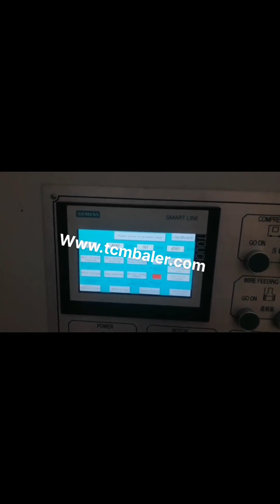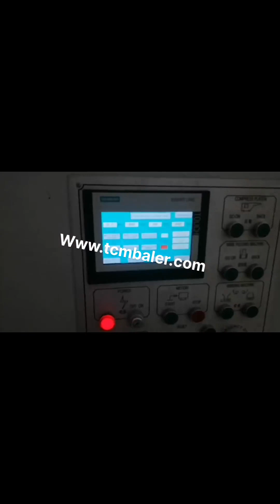manual carton compressing machine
Carton Compression Machine Ethiopia, Carton Compression Liberia, Alibaba.com offers 12,651 carton compression machine products. About 43% of these are other packaging machines, 5% are testing equipment, and 1% are general industrial equipment. A wide variety of carton compression machine options are available to you, such as apparel, commodity, and chemical. Carton Compress Baler Machine Alfalfa Hay Baler Sweden, South Africa, Alibaba.com offers 127,419 compressing machine products. About 10% of these are testing equipment, 7% are other packaging machines, and 3% are general industrial equipment. A wide variety of compressing machine options are available to you, such as tensile testing machine, compression testing machine, and universal testing machine. Compressing Machine Benin, Compressing Machine Czech, Cardboard Shredder Flexible Straps PET Straps Iron Wires Quick, Lock Galvanized Steel Wires Sorting Conveyor Belt Conveyor Semi, Automatic Strapping Machine Dust Removal Device Pipes Cooling Tower PET, PP Strapping Dispenser Pneumatic Strapping Machine Electric Strapping Machine Manual Strapping Tool Shredding Fan Iron Conveyor Drum, Style Cyclone, XTpack Cardboard Compressing Machine Price Cambodia, China Russian, Mattress compressing vacuum packing machine for foam mattress The machine is made up of three parts,there are, the compressor machine,sealing machine and the vacuumizer machine; Vacuum compressed packaging is used for mattress compressor,the professional electronia control system can rapidly compressor mattress in different sizes and thickness, US3017730A Germany, Carton compressing and packaging United Arab Emirates, 2020, 3, 13Are you in need of a carton forming machine, If so, then you are reading the right guideline about it. I have spared time and resources to look into Cartoning machine or rather, a Cartoner as others may prefer to call it. To date, a cartoning machine has played a great deal for many businesses [, ] compressing machines Canada, compressing machines Switzerland, The garbage compactor is also known as trash compactor. This machine is specially designed for compressing daily trash or garbage. The daily garbage waste can be paper, carton, film, textile, aluminum or steel cans, PET bottles, HDPE containers, and any other soft packaging materials. Cartoning Machine Greece, The Ultimate Buying Guide Chile, We supply different models in Tablet Compression Machine. Double Rotary Tablet Press comes in four models from 27 station D tooling, 27 station B tooling to 45 station BB tooling. We also manufacture Single Rotary Tablet Press which comes in 3 models, 16, 20, 23 station. This Tablet Compression Machine is having 10 ton pressure Baling Machine Belarus, Baling Press Machine Ireland, Mipaq is South Africas premier importer and distributor of specialized packaging equipment and consumables. Based in Durban, we supply every major and minor city in the country including Cape Town, Johannesburg, Bloemfontein, East London, Port Elizabeth, Nelspruit, Pretoria, Pietermaritzburg, George, Richards Bay and more. We supply to all our neighbouring countries including Zimbabwe, Compression Machine at Best Price in India Manual Tablet Press, Compressing Jig, Manual Mechanical Compression Press manufacturer, supplier in China, offering 100kg Manual Screw Press or Compressing Jig, Laboratory Metal Heat Treatment Melting Equipment Vacuum Induction Furnace From China, 13.56MHz RF Power Supply Plasma Cleaner for Laboratories and Small, Scale Production and so on. Mipaq Packaging MIPAQ is South Africa's premier Venezuela, Luxembourg, Alibaba.com offers 4,713 carton compress baler machine products. About 86% of these are other packaging machines, 8% are balers. A wide variety of carton compress baler machine options are available to you, such as pouch, cartons, and bags. China 100kg Manual Screw Press or Compressing Jig Singapore, Australia, Alfalfa Hay Compressing Machine Alfalfa is the good food source for rabbits, guinea pigs, hamsters, chinchillas, gerbils, prairie dogs, cows and other herbivores. You can feed alfalfa together with vitamin and mineral fortified feed